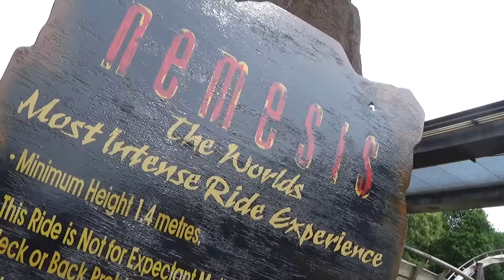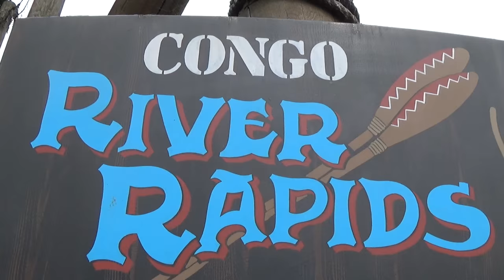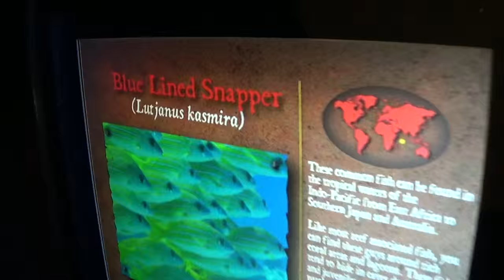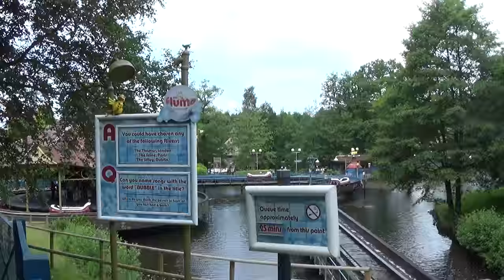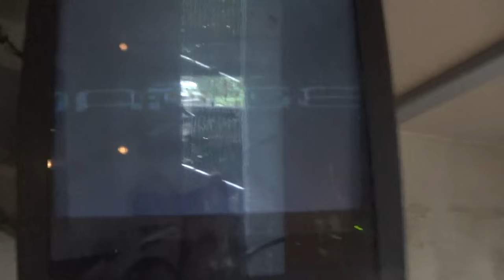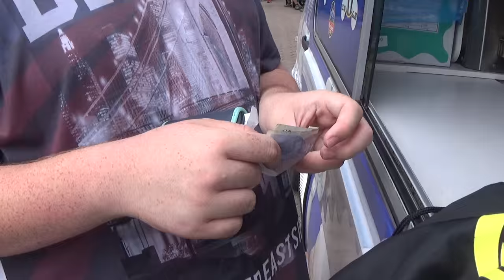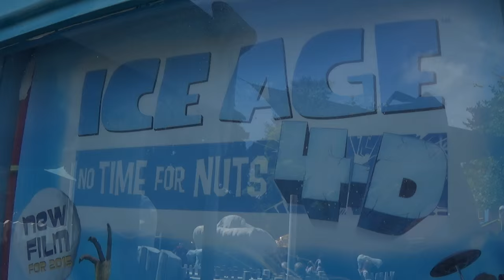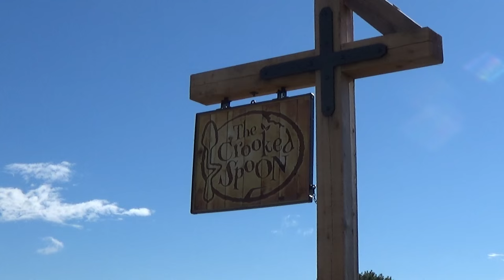Alton Towers Vlog July 2015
Alton Towers is one of the most beautiful theme parks in the world, located in the heart of the Staffordshire moorlands and home to a fantastic selection of world class roller coasters. From the world famous inverted coaster, Nemesis, to Thirteen, a freefall drop roller coaster, Alton Towers is the UK's largest and most popular theme park. Join us as we enjoy a quiet summers day at the park, with plenty of ride footage filled with a lot of laughs!